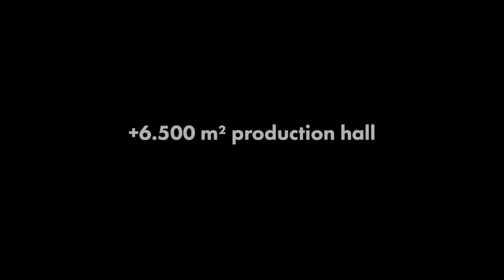Phytobiotics Production Extension Trailer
Phytobiotics is expanding its production facilities in Neuendettelsau, Bavaria, Germany and will offer additional product lines for animal and plant nutrition from summer 2020. Construction started in summer 2019.